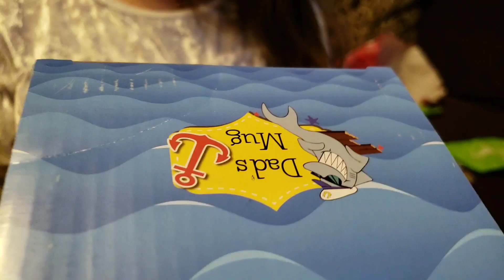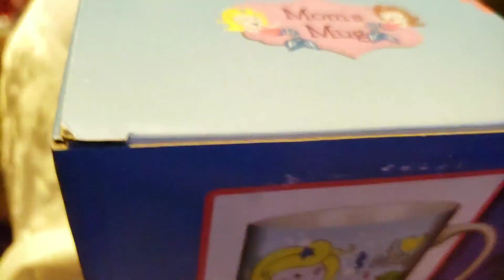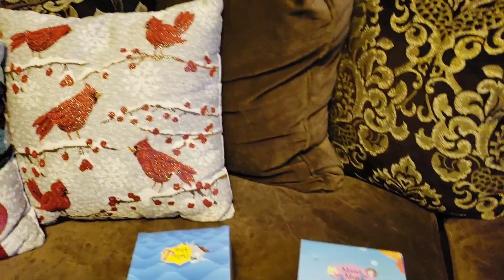Toys at school? What!? The C Family first ever video!!!!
Gabriella had a gift/toy fair at school today. Join us to see what see got. Make sure you stick around and see what happens at the end!!!